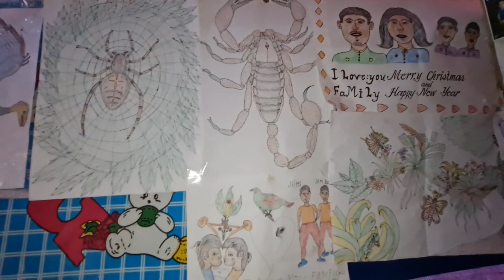HANGGANG GRADE 1 LANG AKO NAKAKULONG PA ASAWA KO PAANO NA KAMI NG MGA ANAK KO